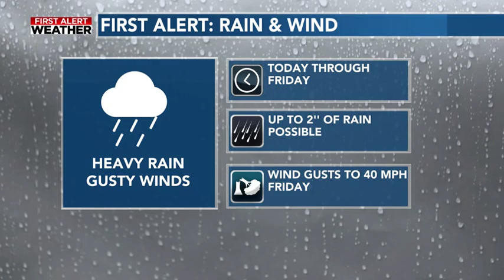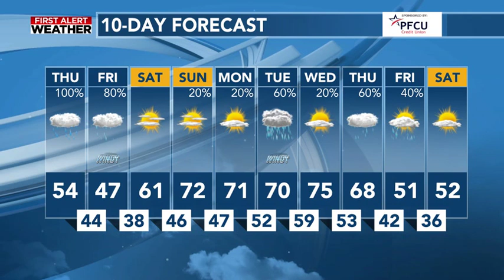Rain & Gusty Winds